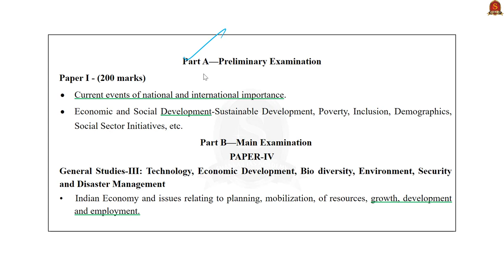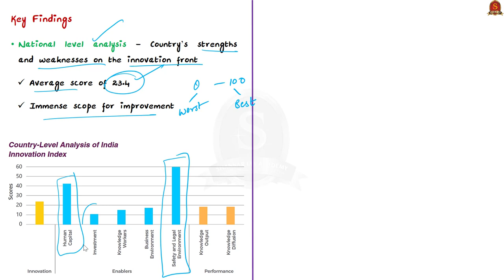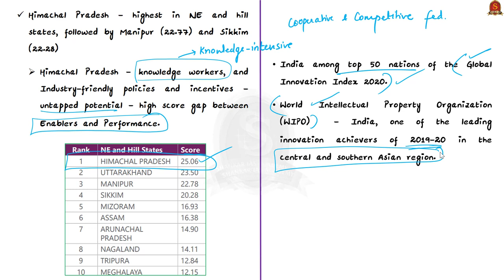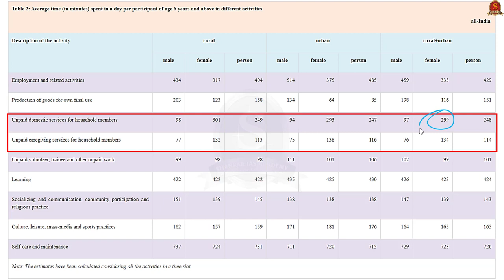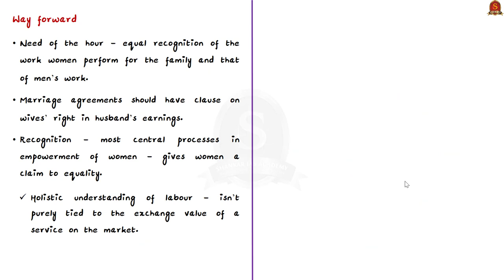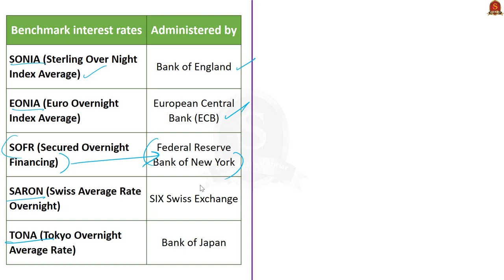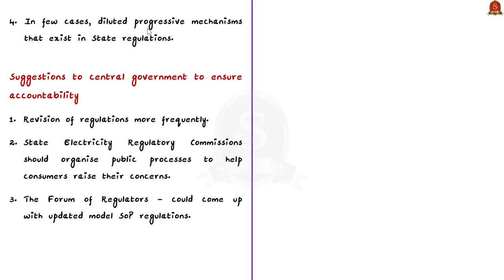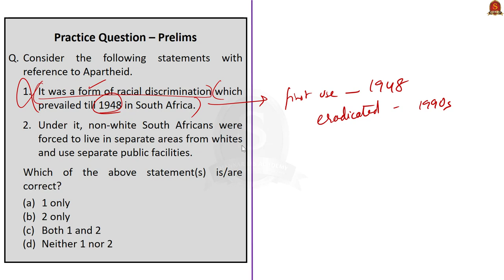The Hindu Daily News Analysis || 21st Jan 2021 || UPSC Current Affairs | Prelim '21 & Mains '21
►►Introduction - 0:00
►►List of Topics - 0:51
►►Time Stamping of news articles:
1. Karnataka tops in innovation, shows NITI Aayog index - 01:06
2. Removing the creases in housework valuation (Editorial) - 11:02
3. SBI does deals using SOFR as benchmark - 20:55
4. Israel rights group breaks taboo with ‘apartheid’ tag - 24:24
5. True empowerment of the electricity consumer (Editorial) - 27:34
6. Prelims Practice Questions - 32:28
7. Mains Practice Questions - 34:33

Important topics such as InnovationIndex Apartheid SOFR Women&DomesticWork limitationsInElectricityRules are vividly discussed in UPSC Civil Services Exam Perspective in this video, with a special Practice cum Revision session in the end.